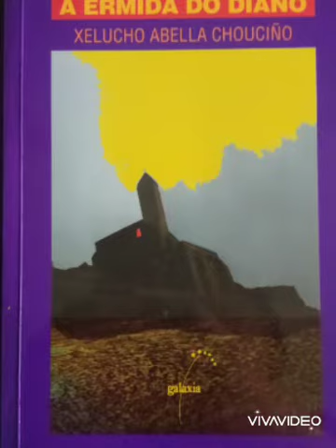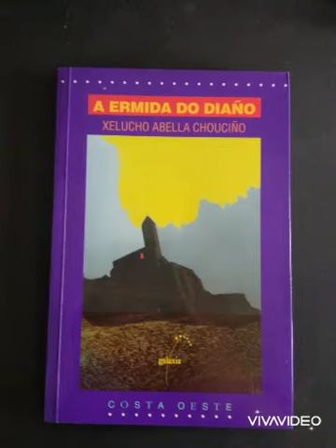Book tráiler A ermida do diaño, de Xelucho Abella . Realizado por Jorge Lavandeira Vilares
Unha nova entrega no noso recuncho de realización youtubeira, velaquí o Book tráiler do libro A ermida do diaño, de Xelucho Abella Chouciño (col. Costa Oeste. Galaxia, 1999). Realización youtubeira: Jorge Lavandeira Vilares, 3º ESO, CPI Viaño Pequeno (Trazo)